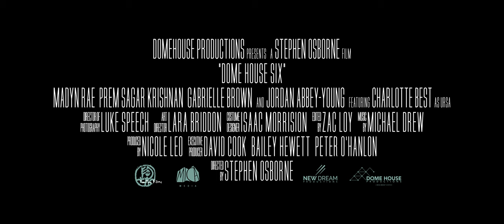Dome House Six | Trailer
Set in the near future after a significant collapse of civilisation, Dome House Six is a  sci-fi thriller about trust, mischief, lust and control; that follows four seemingly unconnected people as they try to survive in a post apocalyptic landscape.

Dome House Six is directed by Stephen Osborne (Strangeville) and produced by Nicole Leo (House of Inequity). The cast includes Madyn Rae, Prem Sagar Krishnan, Jordan Abbey-Young, Gabrielle Brown and Charlotte Best.